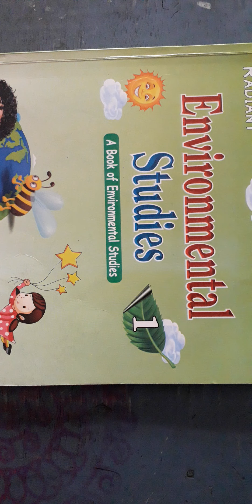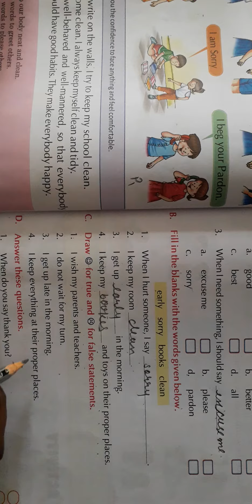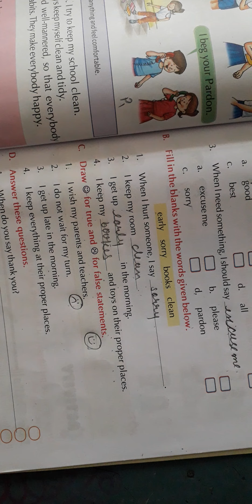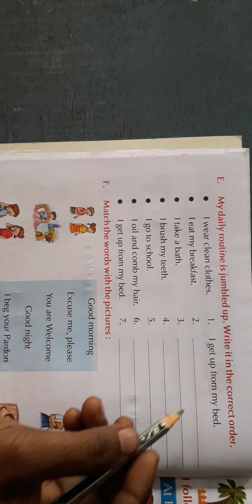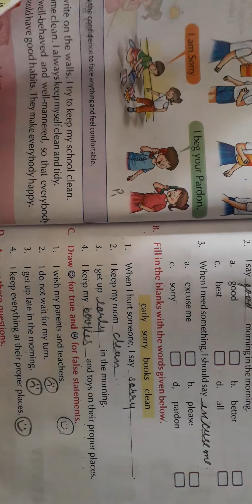Class 1st evs ch 11 p 2